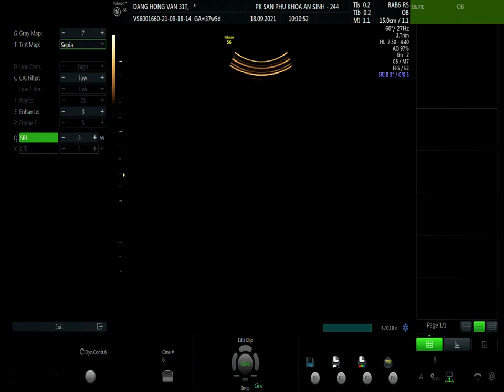ĐẶNG HƯỜNG VÂN VIP1 18/09